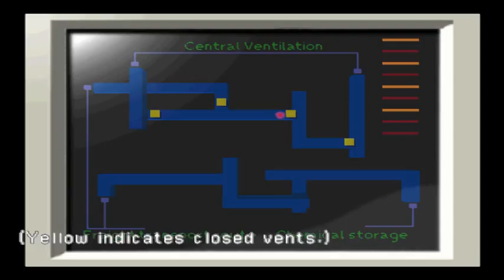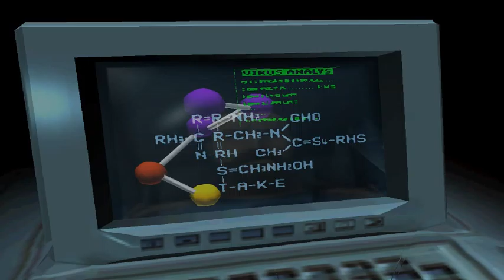OverBlood Part 2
The wheels are a turning now. Sorry.